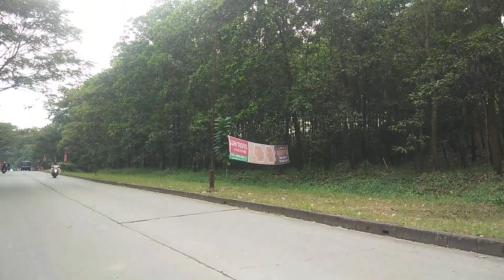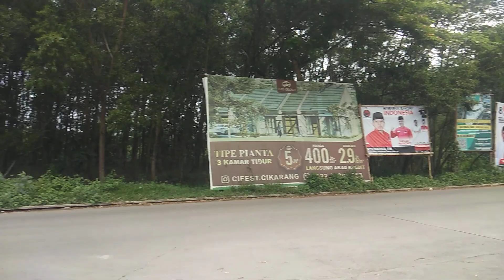Cifest Hill Cikarang Hutan Kota,Wa 082260211826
Perumahan Cifest Hill Cikarang Ispi Group.
Peeumahan yang Nempel Dengan Kawasan Industri MM2100,EJIP
Lokasi Berada di Desa Ciantra Cikarang Selatan tepatnya du depan Jalan Raya Cikarang Cibarusah Kabupaten Bekasi.
*ISPI GROUP - CIKARANG FESTIVAL - DESEMBER 2023*

TETAP TANPA BIAYA tambahan lagi - TETAP 5 JUTA - LANGSUNG Akad KPR BANK disertai Akad NOTARIS

✅POTONGAN HARGA : mulai Rp. 25 JUTA - RATUSAN JUTA RUPIAH
✅Gratis Biaya KPR
✅Gratis Kanopy
✅Gratis Anggota Waterpark
✅Gratis Smart Home
✅Gratis Smart Door Lock
✅Dinding Terpisah
✅Gratis Surat dan Meterai

🏡 *Tipe Pianta 42/72 - ROW  8 m, Green de Valley Cluster*
3 Kamar tidur
Harga Cash Rp 619.2 Jt
*Cicilan KPR fix 3 thn + berjenjang*
15 tahun 5.0 jt
20 tahun 4.1 jt
25 tahun 3.6 jt
30 tahun 3.3 jt
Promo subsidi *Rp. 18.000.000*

🏡 *Tipe Fresia 37/75 - ROW 15 m*
3 Kamar tidur
Harga Cash Rp 579.6 Jt
15 tahun 4.7 jt
20 tahun 3.9 jt
25 tahun 3.4 jt
30 tahun 3.1 jt
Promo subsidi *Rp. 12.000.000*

🏡 *Tipe Fresia 37/85 - ROW 10 m, Ivory Cluster*
3 Kamar tidur
Harga Cash Rp 688.8 Jt
15 tahun 5.6 jt
20 tahun 4.6 jt
25 tahun 4.0 jt
30 tahun 3.7 jt

🏡 *Tipe Pianta 42/102 - ROW 10 M, Ivory Cluster*
3 Kamar tidur
Harga Cash Rp 816.4 Jt
15 tahun 6.6 jt
20 tahun 5.5 jt
25 tahun 4.8 jt
30 tahun 4.3 jt
Cifest Hill Cikarang Membuka Cluster
Fresia
Tipe 37/75
Pianta
Tipe 42/105
Semuanya Cukup Booking 5 juta sudah langsung akad.
Dp 0
Free
Biaya KPR dan Surat surat
Smart Home
Smart DoorLock
Kanopi
Subsidi Cicilan 12 Juta Dalam Setahun.
Lokasi Sudah ramai
Fasilitas sudah lengkap
Hub Pak Yance  Gosal
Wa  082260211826